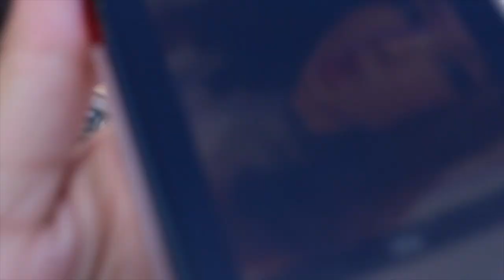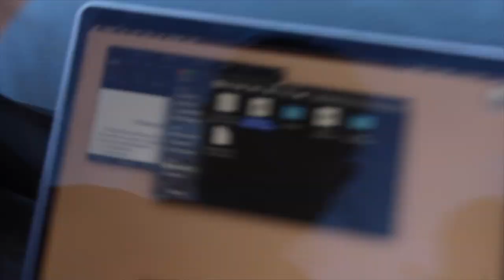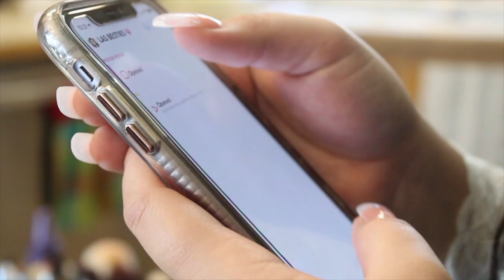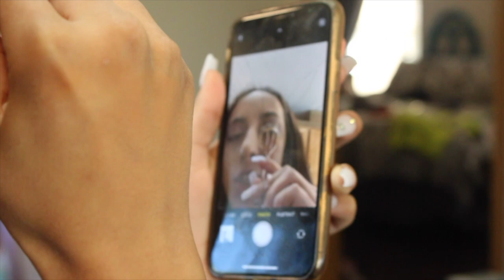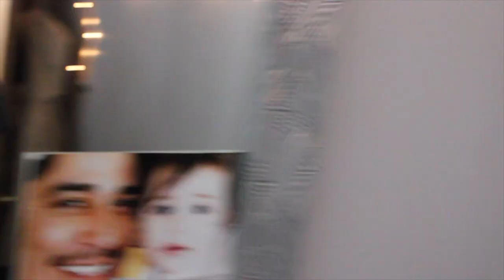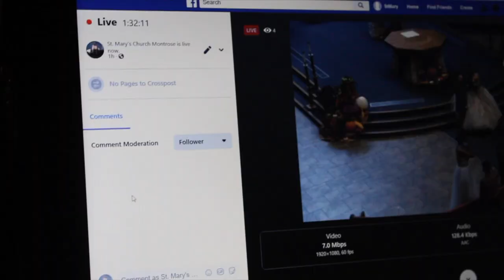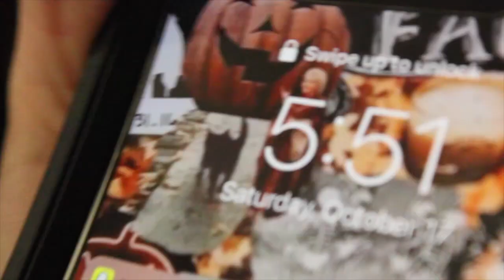Chuy's XV - Oct 17, 2020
here is a little and anticipated post but enjoy:)